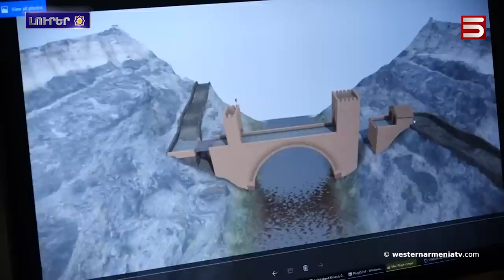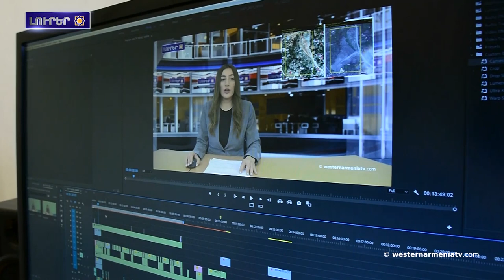ԱՀՀ Նախագահի 100֊ րդ հրամանագիր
1․ ԱՀՀ Նախագահի 100֊ րդ հրամանագիր
2. Անկարան Երեւանին է փոխանցած Անիի կամուրջին վերականգնման իր պատկերացումները
3. «Հայկական պաշտպանութեան ակտ» օրինագիծը ներկայացուած է ԱՄՆ ներկայացուցիչներու պալատ
4. «Յարխուշտա»։ Չդադարող ծափեր։ Հայաստանը վերջին հրաժեշտը տուաւ Գագիկ Գինոսեանը
5. BBC Travel-ը յօդուած է հրապարակած Հայոց այբուբենի մասին
6. Մենք ենք, մեր տեղանունները
7. Աջակցինք Արեւմտեան Հայաստանի հեռուստակայանը

BANQUE DU BÉNÉFICIAIRE : 18206
SWIFT : AGRIFRPP882
IBAN : FR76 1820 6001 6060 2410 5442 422
BÉNÉFICIAIRE : Assemblée des Arméniens (AAAO)
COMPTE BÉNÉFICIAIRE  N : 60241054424